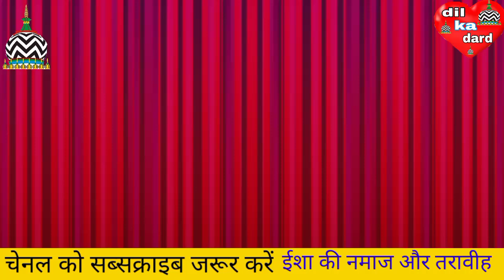जिसने इशा के चार फर्ज नहीं पढ़े वह तरावीह पढ़ सकता है या नहीं (naseem akhtar moradabadi